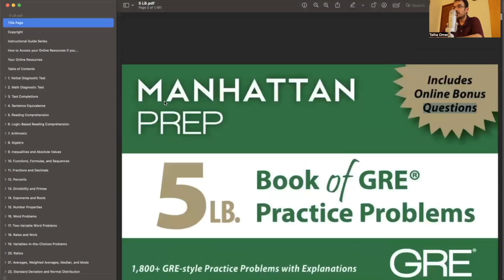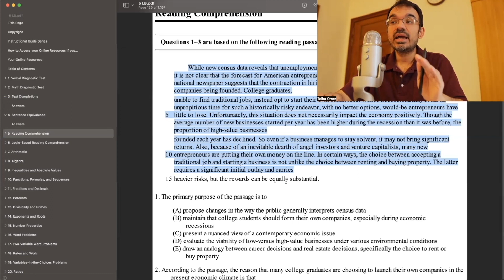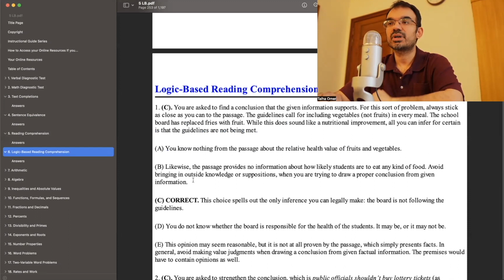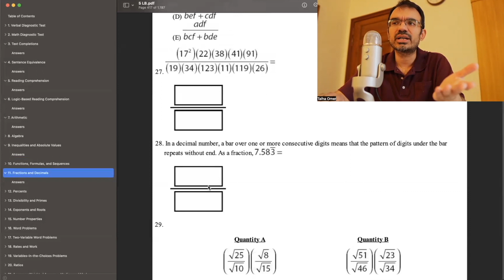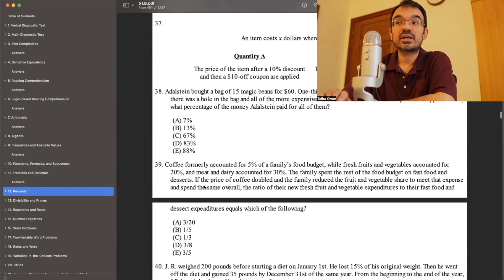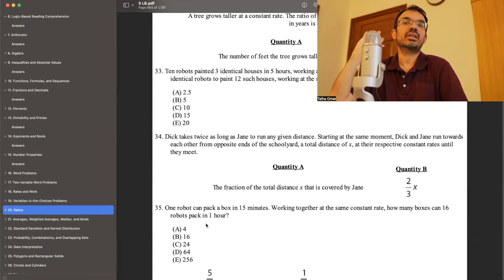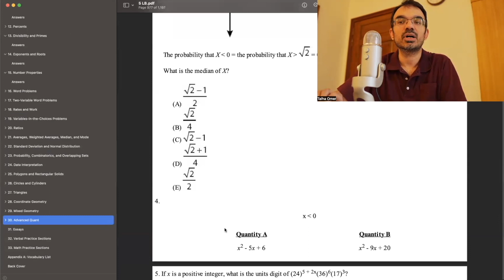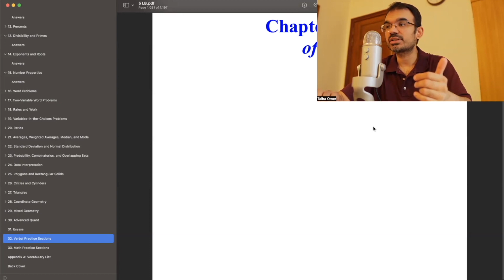My Problem with GRE Manhattan 5LB (5 Pound) Book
Download the full 1750+ GRE Word list with meaning, synonyms, and usage/context

Manhattan 5LB GRE Book

00:34 Why I don't like 5LB now
02:32 5LB Is Not Totally Worthless
03:05 Who Should Use 5LB
03:19 Who Should Not Use 5LB
03:27 Be Cautious of 5LB
04:12 Step wise Analysis of 5LB
04:41 1800+ Question in 5LB
05:02 Verbal on 5LB (Chapter Wise Analysis)
08:32 Quant on 5LB (Chapter Wise Analysis)
15:09 MUST Go Areas of 5LB (Summary)
15:33 Can Go Areas of 5LB (Summary)
16:07 No Go Areas of 5LB (Summary)
16:27 Closing Remarks
16:52 Still, 5LB is optional